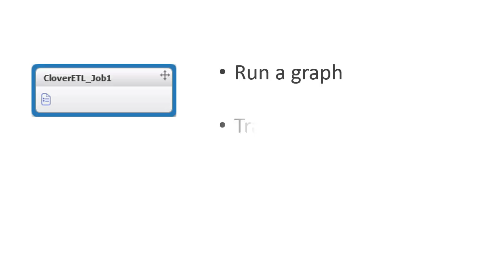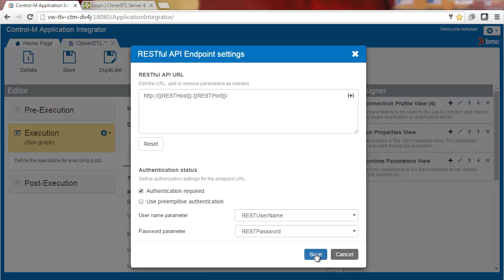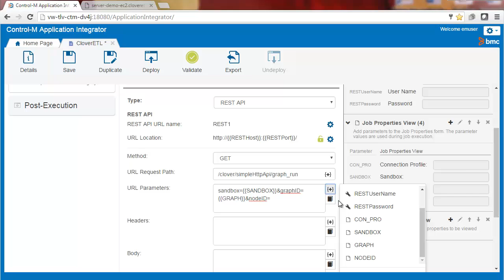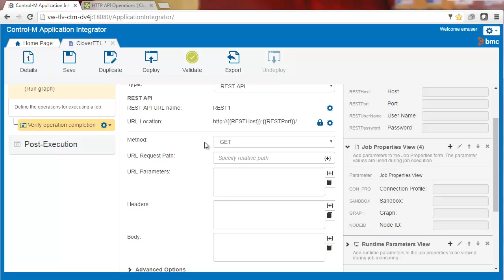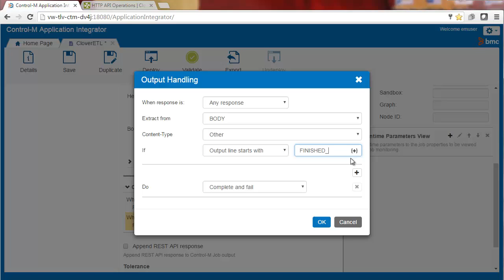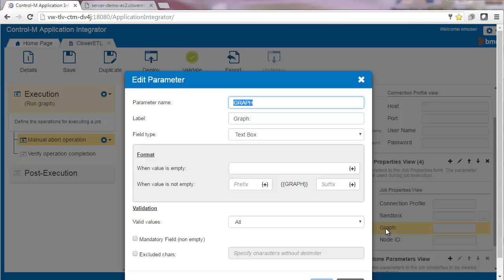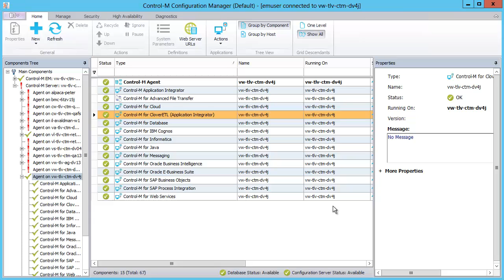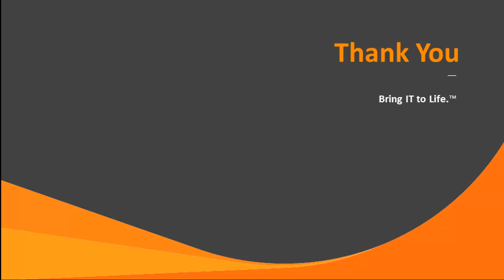Control-M Application Integrator Job Type Creation - REST API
Control-M’s Application Integrator enables you to create custom-designed job types to manage workflows from any application.
In this video you’ll learn how to create a job type for applications that expose REST APIs using the CloverETL application as an example.

For more detailed information, you can view the Control-M documentation